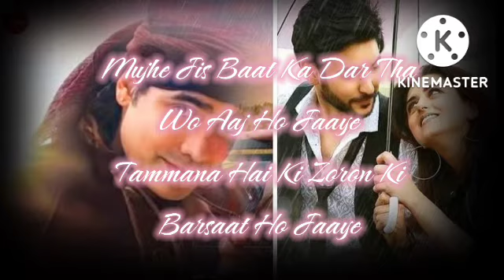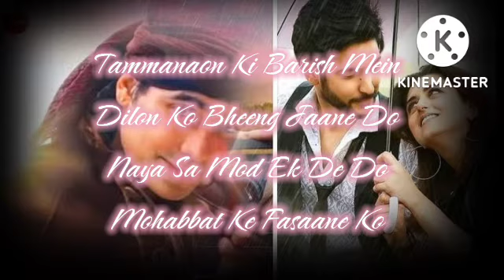Barsat Ho Jaaye lyrics - jubin nautiyal, Payal Dev | Shivin N, Ridhi D | Rashmi V | New Love Song.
Song : Barsaat Ho Jaaye.
Singers : Jubin nautiyal, payal dev
Shivin N, Ridhi D.
Rashmi V.

new songs.

jubin nautiyal song, jubin nautiyal, jubin nautiyal new song, jubin nautiyal new songs, jubin nautiyal songs, jubin nautiyal all songs, jubin nautiyal new songs hindi, jubin nautiyal all song,
jubin nautiyal all song, jubin nautiyal all songs
jubin nautiyal